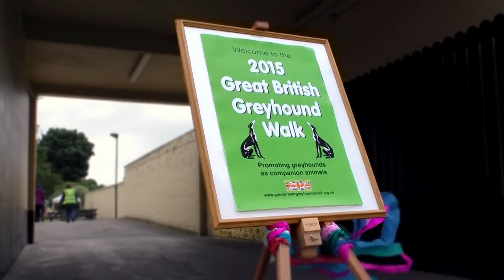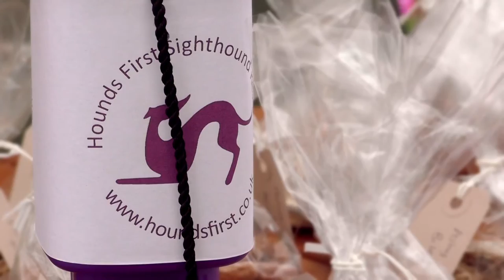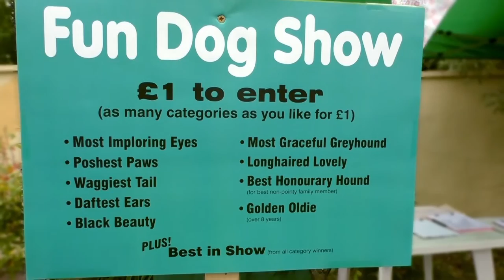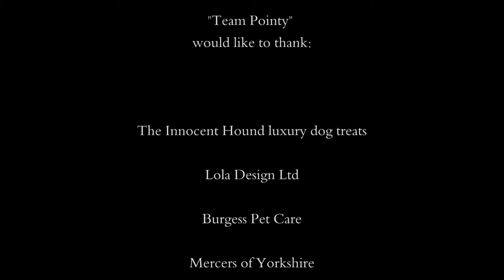The Great British Greyhound Walk in York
Organised by York Greyhound and Lurcher Walks , the GBGW was held on Sunday 21st June 2015.